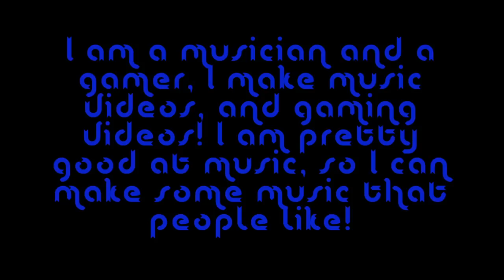Welcome to My Channel! | TheDiamondCrafter Intro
Hey guys! I am here to show you my channel. I make people be happy when they watch my videos! (I hope!) I am a musician and a gamer! I hope you enjoy my videos, i have a lot of fun making them, even this one! I will be uploading Minecraft videos mainly, so you can enjoy that! (Hopefully!)